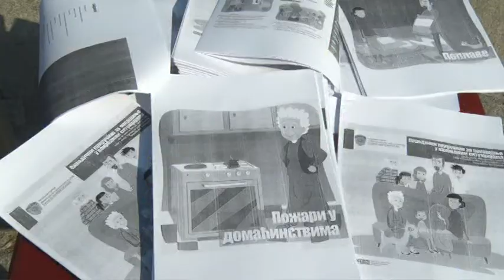Demonstracija raspoloživih snaga u slučaju elementarnih nepogoda